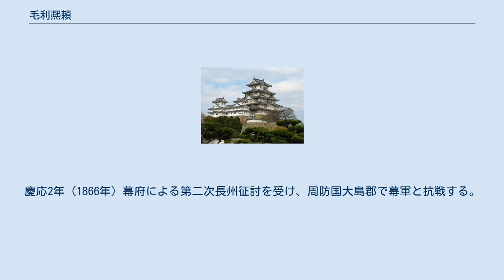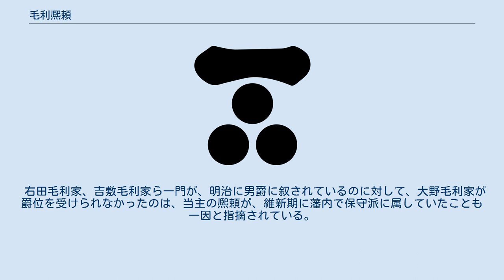毛利熈頼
毛利 熈頼（もうり ひろより、享和3年（1803年） - 明治4年5月12日（1871年6月29日））は、長州藩一門家老である大野毛利家の8代当主。
 父は毛利親頼。
母は綾小路俊資の娘。
正室は堅田就正の孫娘。
子は清光寺威神院室、毛利親倫室、毛利親詮、毛利元純室。
幼名は熊太郎。
通称は隠岐。
号は鶴翁。
諱は熈頼、煕頼とも表記する。
 享和3年（1803年）、一門家老毛利親頼の長男として生まれる。
文政7年（1824年）、親頼の添役として江戸に下向し、新藩主毛利斉元の御国入の許可の御礼の使者として将軍徳川家斉と世子家慶に拝謁する（この間に元服をし、当時藩主であった毛利斉熙（斉熈）より偏諱を受けて熙頼（熈頼）と名乗っている）。
 天保6年（1835年）父の死去により家督相続する。
天保10年（1839年）、藩主慶親の江戸城登城の伴をして将軍家慶と世子家定に拝謁する。
安政2年（1855年）、相州浦賀警護総奉行。
安政3年（1856年）、加判役、当職、江戸当役となる。
 元治元年（1864年）、禁門の変により長州藩が幕府の征討を受け、藩主の命で、広島の征討総督徳川慶勝の元で停戦交渉を行い、禁門の変の責任者の国司親相、益田親施、福原元僴の3人を切腹させ、その首級を慶勝の元に持参して恭順する。
慶応2年（1866年）幕府による第二次長州征討を受け、周防国大島郡で幕軍と抗戦する。
 明治維新後の明治4年（1871年）5月12日没。
享年69。
 右田毛利家、吉敷毛利家ら一門が、明治に男爵に叙されているのに対して、大野毛利家が爵位を受けられなかったのは、当主の熈頼が、維新期に藩内で保守派に属していたことも一因と指摘されている。